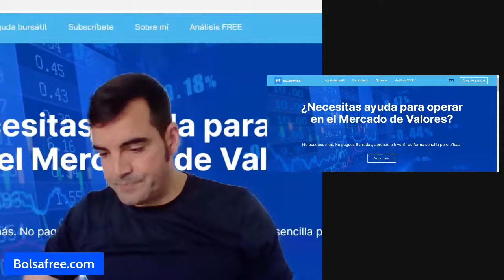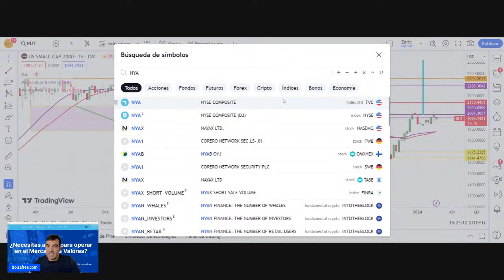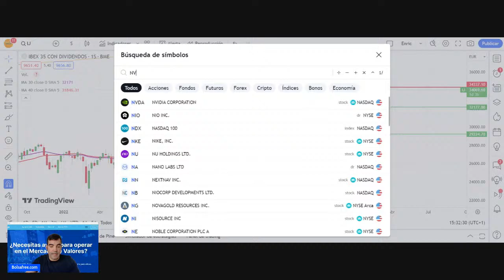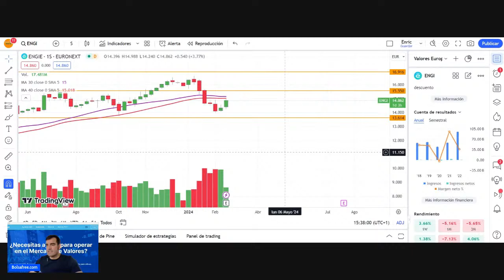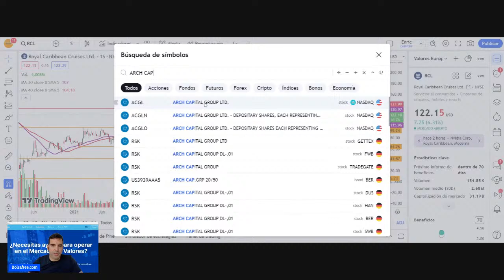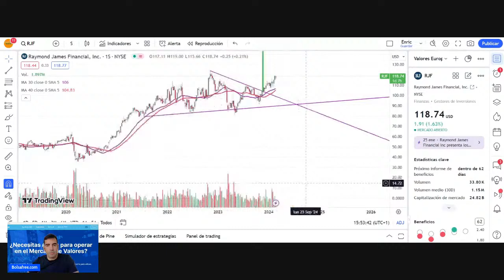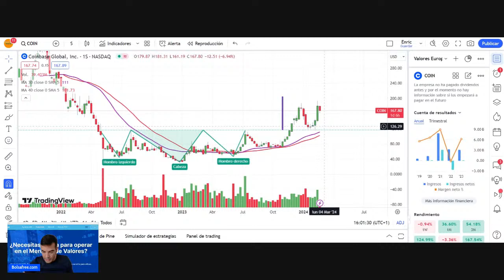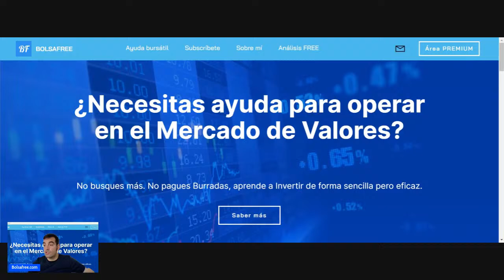Situación Técnica del mercado 22/02/2024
Veamos situación de Índices USA y Europa y Valores en Opportunity!!!

Fácil de usar., rápido e intuitivo.  ¿Quieres crear transmisiones en vivo como esta? Echa un vistazo a StreamYard